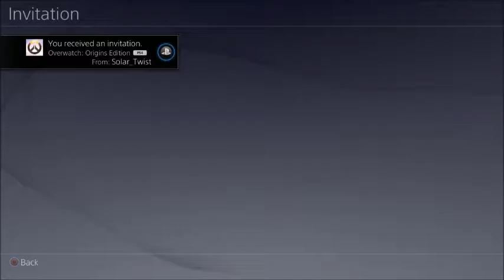Overwatch With Dem Healthy Bois 4